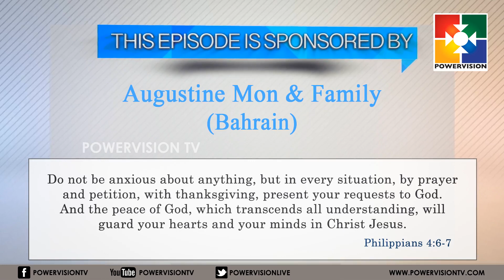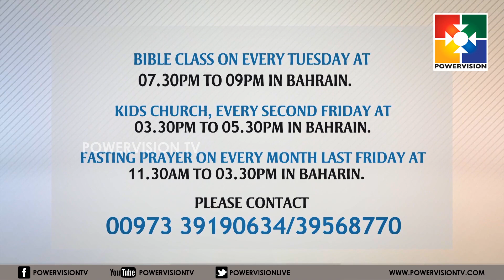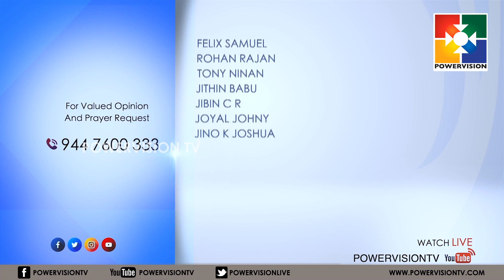Bro. Santhosh Kodukulanji | യേശുവിൻറെ ക്രൂശിലെ അവസാന മൊഴികൾ - മൂന്നാം മൊഴി-1